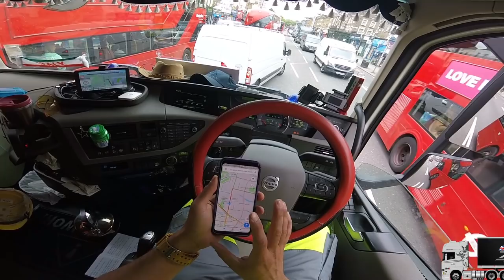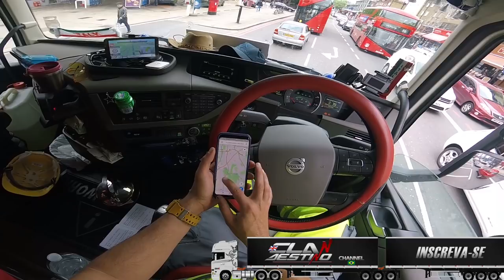VAI LA MOTORA QUE TU E BOM